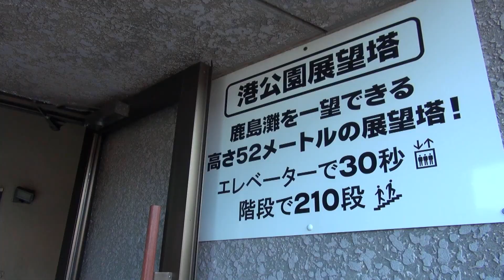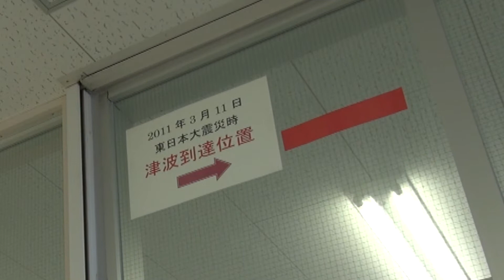神栖市 港公園展望塔 Kashima port seen from the observation tower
房火ぶり(；´∀｀)311以來来てなかったので
天気はいいけど暑い！塔の最上階は風強すぎ・・・。でも暑い
音楽はyoutubeライブラリー使用